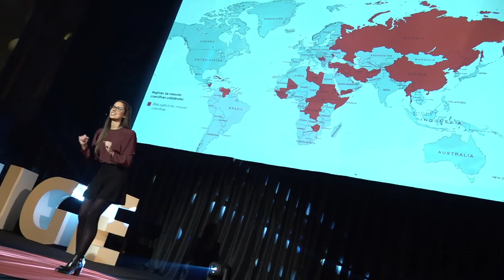MT180 UNIGE 2022: Andrea Dias Bolivar, 3ème prix du jury, Faculté de droit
Andrea Dias Bolivar, doctorante à la Faculté de droit, a remporté le troisième prix de la finale genevoise du concours 2022 "Ma thèse en 180 secondes". (Re)découvrez sa prestation en vidéo.

Son sujet: La légalité des mesures coercitives unilatérales en droit international